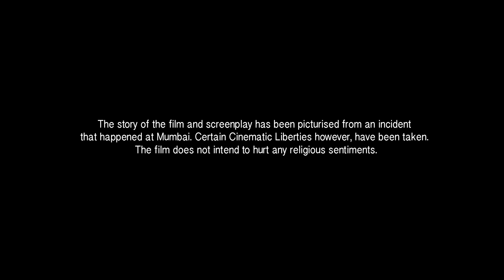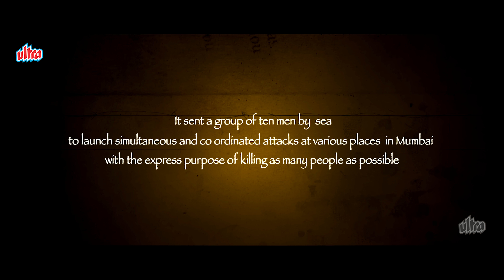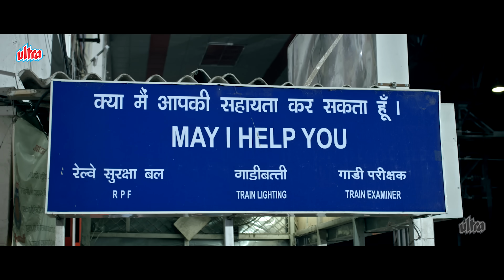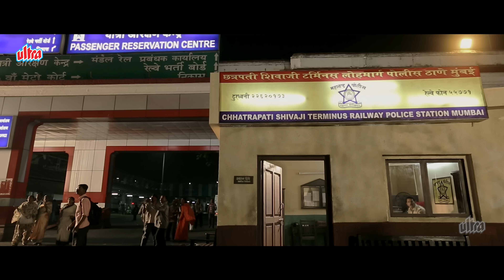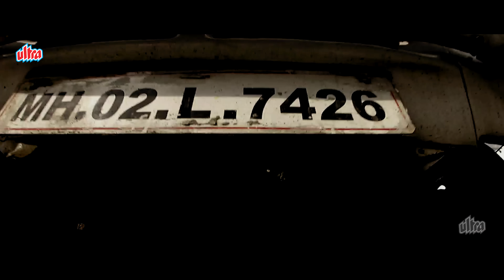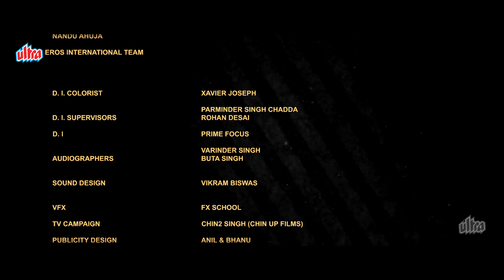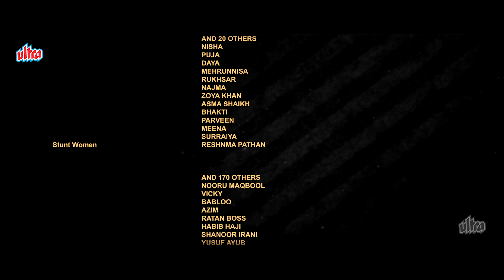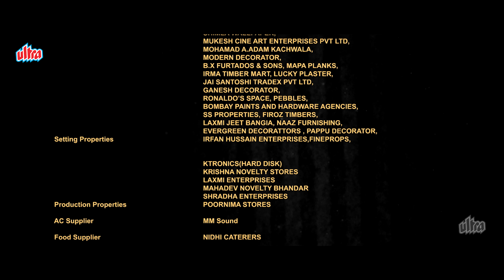The Attacks of 26/11 Full Movie 4K | Nana Patekar | Kasab VS India | Superhit Bollywood Movies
The Attacks of 26/11 is a 2013 Indian Hindi-language action thriller film directed by Ram Gopal Varma featuring Nana Patekar in lead role along with Sanjeev Jaiswal playing the role of terrorist Ajmal Kasab in his film debut.

The film is based on the book Kasab: The Face of 26/11 by Rommel Rodrigues about Ajmal Kasab, perpetrator of the 2008 Mumbai attacks.

Plot : Ten terrorists travel to India and launch several attacks at various places in South Mumbai. Subsequently, the Mumbai Police arrests Ajmal Kasab, one of the terrorists.

Cast :

Nana Patekar as Rakesh Maria
Sanjeev Jaiswal as Mohammed Ajmal Amir Kasab, the Main Antagonist
Rahaao as Abu Ismail Khan
Atul Gavandi as Abu Umer
Ashish Bhatt as Shoaib
Sukesh Mishra as Fahadullah
Vishal Khosla as Abdul Rehman
Mak Mukesh Tripathi as Babar Imran
Atul Kulkarni as Inspector Shinde
Shahab Khan as Inspector at Cama Hospital
Jitendra Joshi as constable
Ganesh Yadav as Amar Singh Solanki, captain of fishing trawler MV Kuber
Farzad Jehani as himself, owner of Leopold Cafe
Jasbir Thandi as Hemant Karkare.
Satwinder singh as Abu Ali ( Javed)